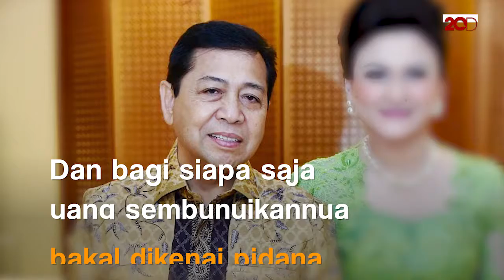Jangan Sembunyikan Novanto Kalau Tak Mau Dipidana!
KPK masih terus memburu Setya Novanto. KPK juga mengancam, siapa pun yang berusaha membantu menyembunyikan tersangka kasus dugaan korupsi e-KTP itu bakal dijerat pidana.